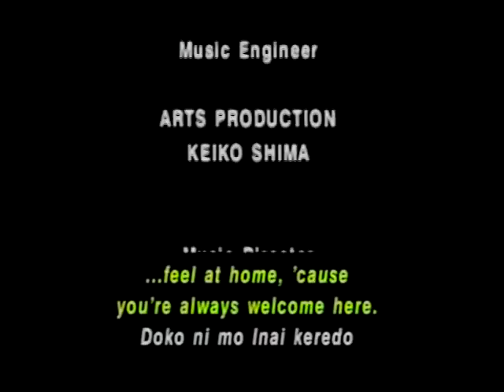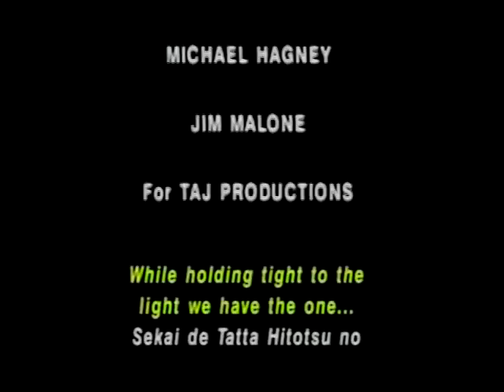H.I.G. Ep. 02 - Original English Dub Version (VHS Capture)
The Original Dub of an anime classic, transferred from the dusty decks of VHS! Ep. 2 of 6. Many were introduced to this series and loved the original English dub which was not made available when the DVD released Stateside several years later.

This is for all who loved the original translation, and posted for your enjoyment! All copyrights belong to the content holders & these videos are not monetized in any way. Many props to all involved with the original release and hunt down the DVD release to support the creators!

We Are The No Brand Heroes!